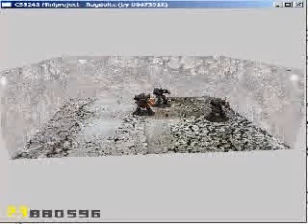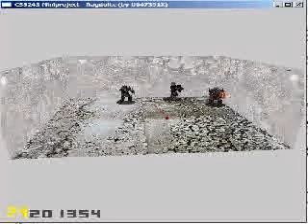Ragdoll Physics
Ragdoll physics project